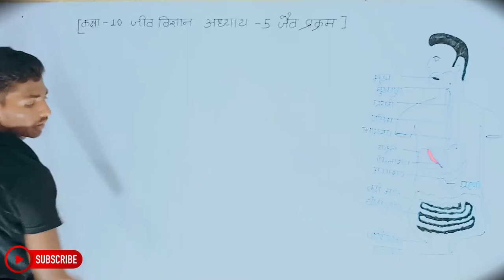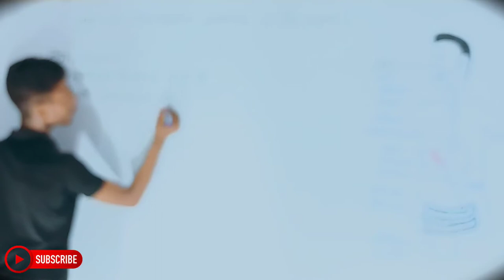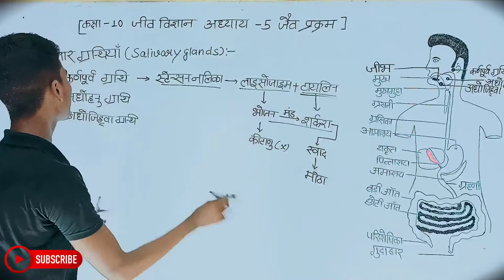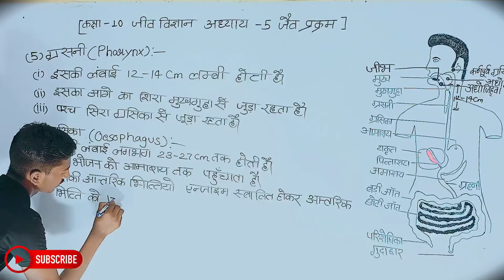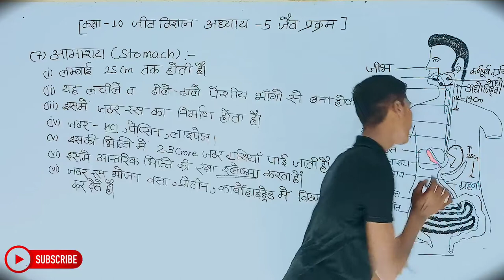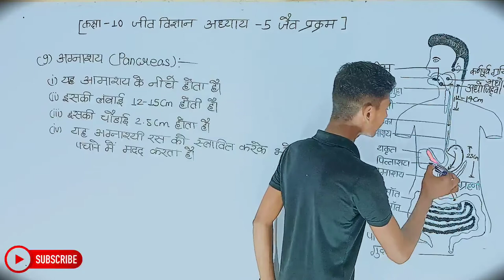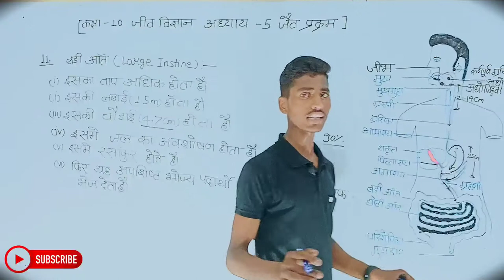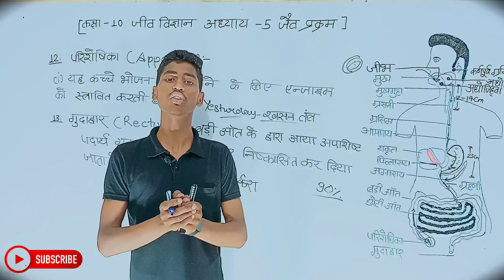Biology Class 10th Chapter 1 | Hindi Medium | जैव प्रक्रम | जीव विज्ञान 10th | Sachin Sir...